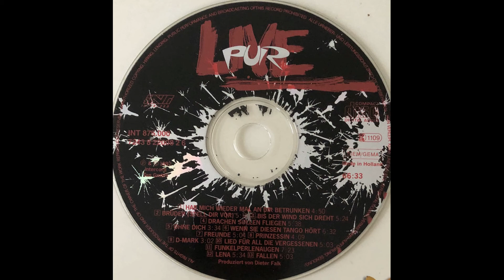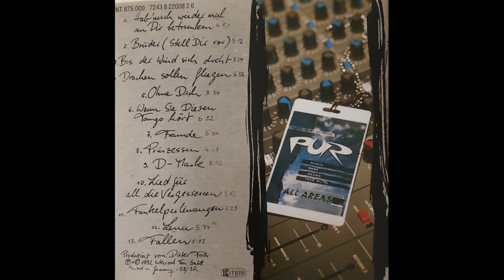Klassischer Rock Deutschland - German Classic Rock album rock roll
German Classic Rock